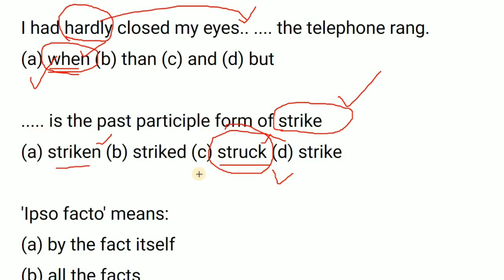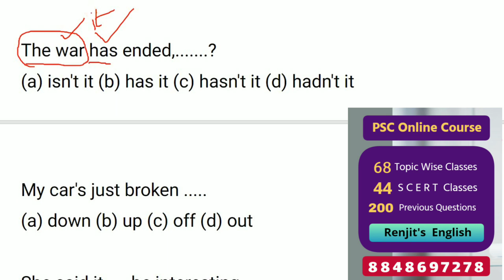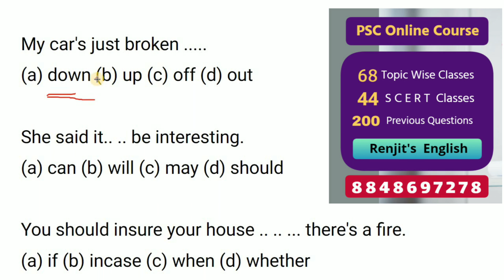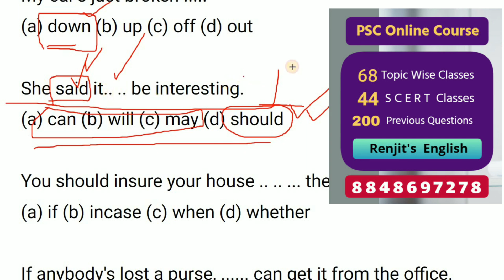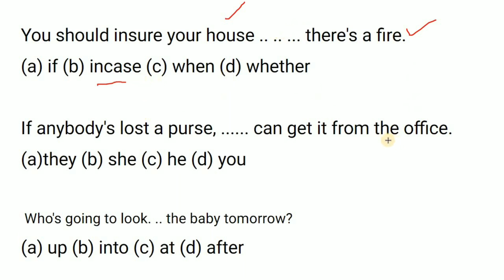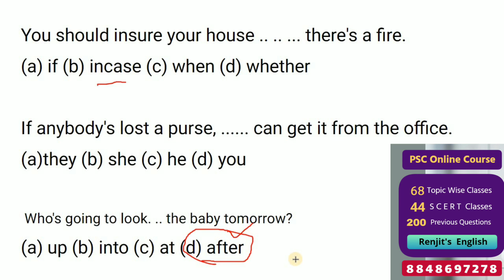ഗ്രാമർ പഠിക്കാതെ ഫുൾമാർക്ക് നേടാം | Short Tricks | Kerala PSC LDC | Renjit's English